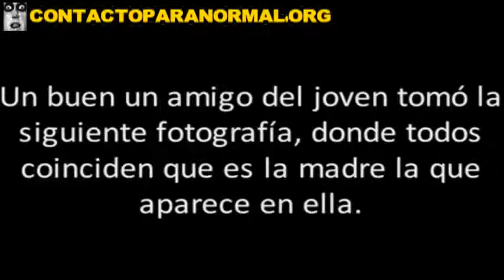母亲死在照片（哥伦比亚）